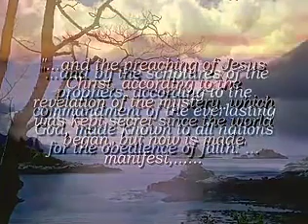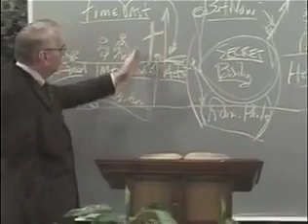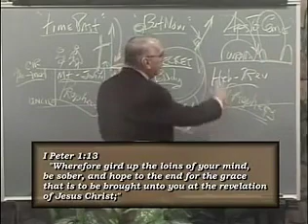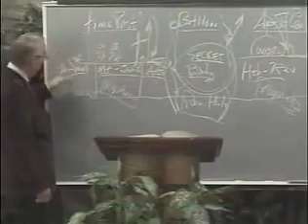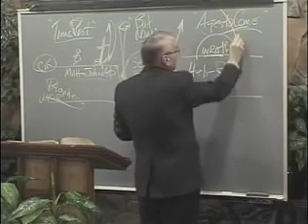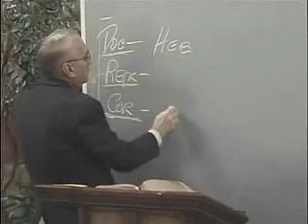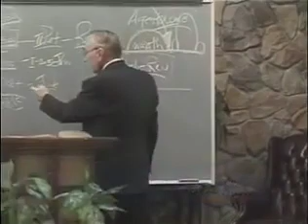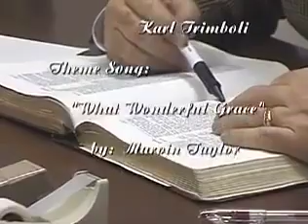Through The Bible in Seven Hours: Hour # 7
In this series Pastor Richard Jordan gives a Mid-Acts, Pauline and Dispensational based "bird's eye" view of the entire bible. (Each individual video contains two original show segments)